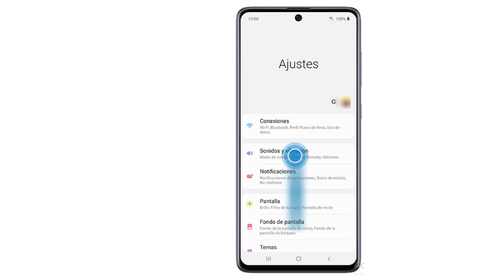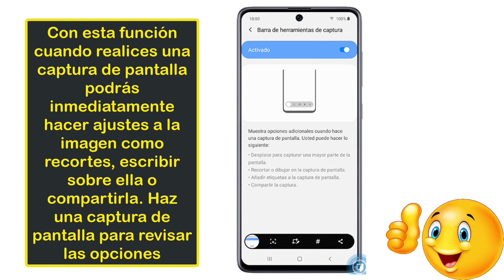Como hacer captura de pantalla en Samsung Galaxy A51 y activar captura inteligente samsung a51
Como hacer captura de pantalla en Samsung Galaxy A51 y activar captura inteligente
1-Para Hacer una captura de pantalla en Samsung Galaxy A51:
Pulsar el botón lateral.
Pulsar a la vez la parte inferior del botón de volumen manteniendo ambos pulsados durante unos instantes para hacer una captura de la pantalla del móvil.
La fotografía se guarda en la galería del móvil.
2- Para activar captura inteligente en Samsung Galaxy A51:( activar captura inteligente samsung a51)
-Desliza hacia arriba para acceder al Panel de aplicaciones
-Toca sobre Ajustes
-Desliza hacia arriba para ver más opciones
-Selecciona Funciones avanzadas
-Pulsa sobre Capturas de pantalla y grabadora de pantalla
-Toca sobre Barra de herramientas de captura
-Desliza el interruptor para activar la función
Con esta función cuando realices una captura de pantalla podrás inmediatamente hacer ajustes a la imagen como recortes, escribir sobre ella o compartirla. Haz una captura de pantalla para revisar las opciones
En mi canal puedes ver tambien: